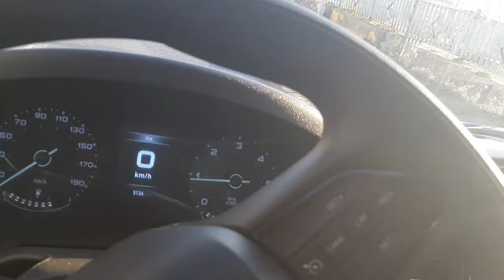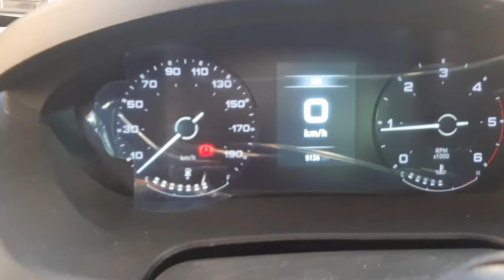TIR ŞOFÖRÜNÜN HAYALİ KARAVANDA ARTIK SONA IYİCE YAKLAŞTIK RÜSTEM